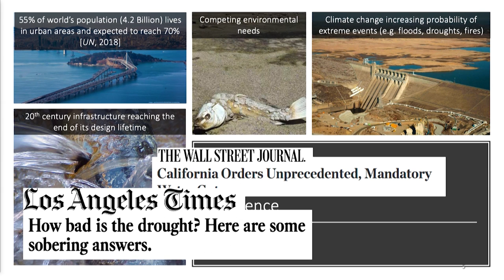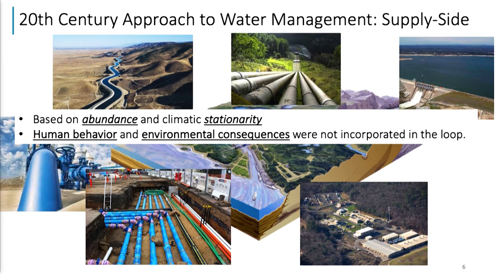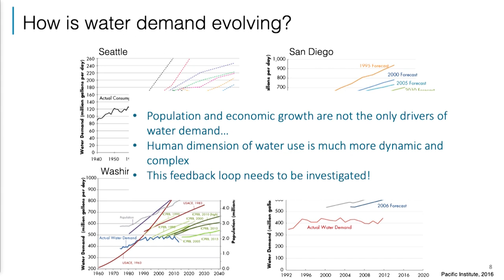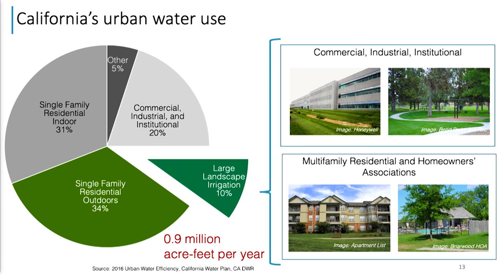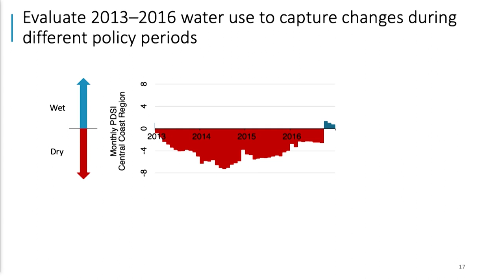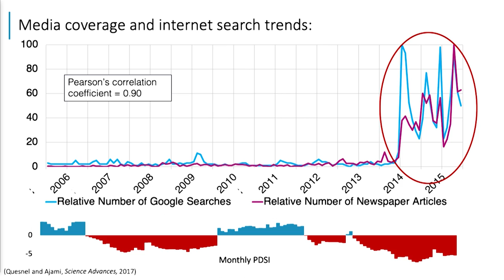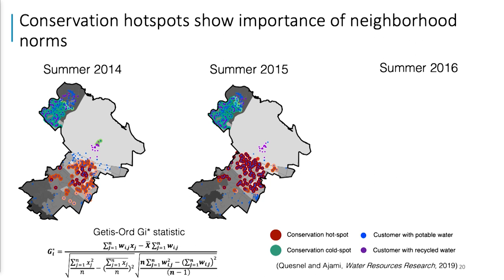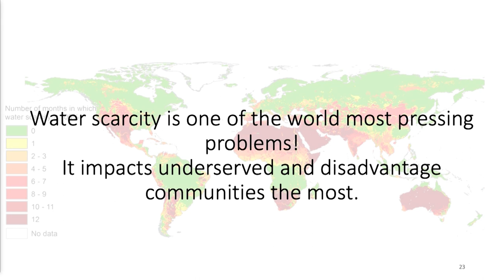Building Water Security From the Bottom Up by Leveraging Big Data | Newsha Ajami | WiDS 2020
Newsha Ajami, Director of Urban Water Policy at Stanford University, delivers a Technical Vision Talk at WiDS Stanford University on March 2, 2020

Access to safe and reliable water is the foundation of social, economic, and environmental wellbeing, however it is being threatened by impacts of climate change, environmental degradation, population growth, and aging infrastructure. According to the United Nations water security is one of the 21st century’s greatest challenges. Our current water infrastructure networks have been designed and governed under the assumption of abundance and stationarity, believing that by harnessing nature we could deliver unlimited amounts of water to various sectors. There was limited accounting for human dynamics uncertainties in managing these complex networks. Building climate-resilient and sustainable water systems under such structural and environmental pressures requires an integrated and holistic approach that would better represent the interlinks among science/engineering, society, and policy.

While this is easier said than done, some of the emerging data sources from digital platforms, online aggregators, social media, and measurement technologies (e.g. sensors and remotely sensed data), combined with improved computing power, are offering new opportunities to unfold and better define the new frontiers of water sustainability and resiliency. In this talk I will share a portfolio of innovative water management tools that harness new data sources to assess both evolving water demand trends and modern supply regimes to achieve water security.